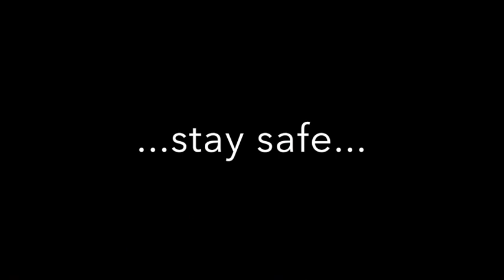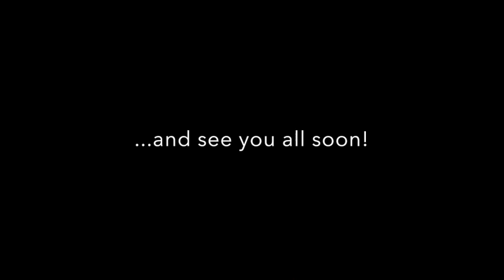Crazy - Willie Nelson (arr. by Ryan Gregg)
Here's my version of "Crazy," an old Willie Nelson tune made famous by Patsy Cline. Love the way that so many of these old standards can move so fluidly between genres.

If you like what you hear, visit my band page. All original music written by yours truly and arranged by the Shady Street Show Band:

Let me know what you want me to cover next in the comments! Stay safe everybody.